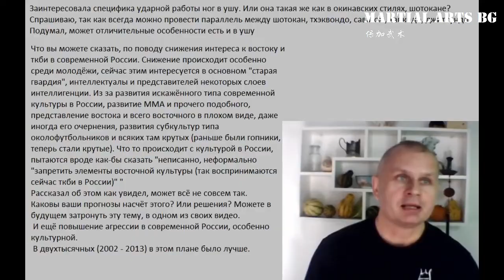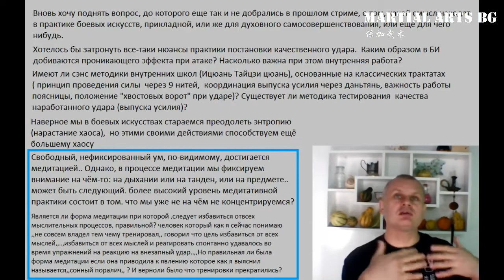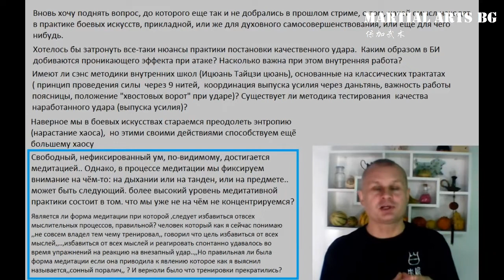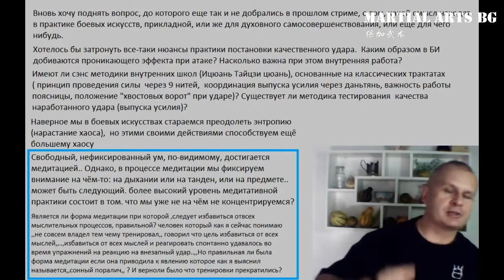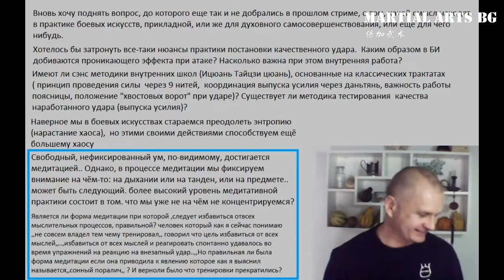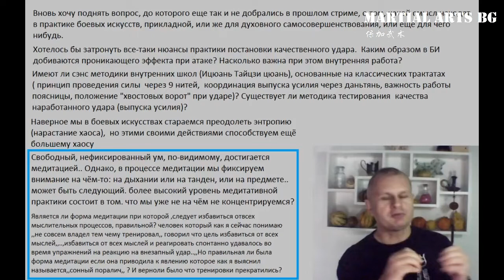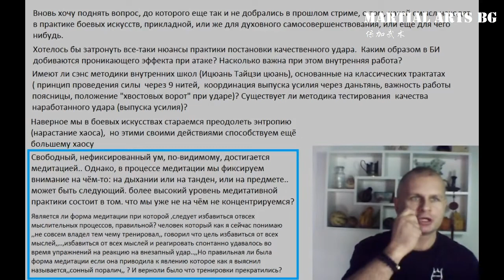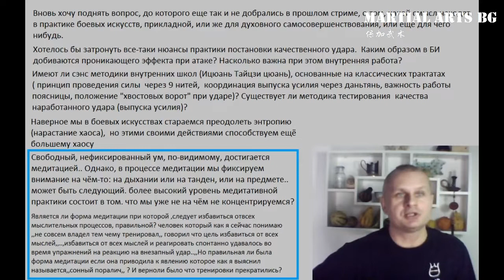[BG] О Боевых искусствах и медитации Нарезка из стримов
Способы оплаты:
2) TransferWise:
Имя владельца счета в TransferWise
Stanislav Rapnitskiy
IBAN
DEKTDE7GXXX
Адрес
Handelsbank
Elsenheimer Str. 41
München
80687
Germany